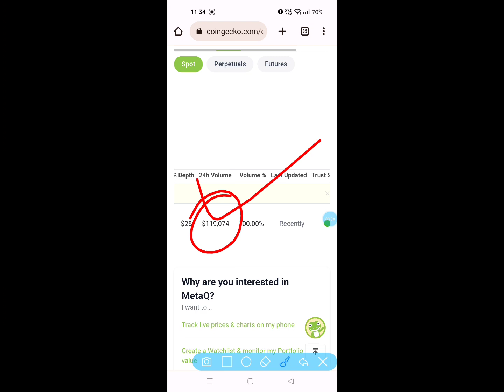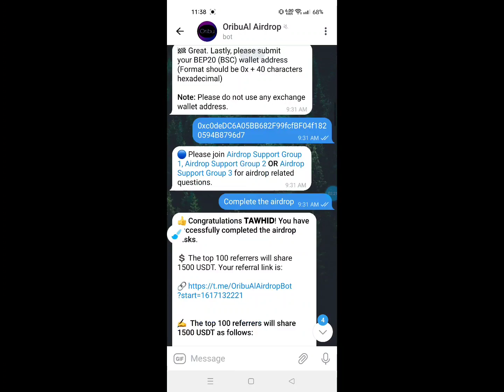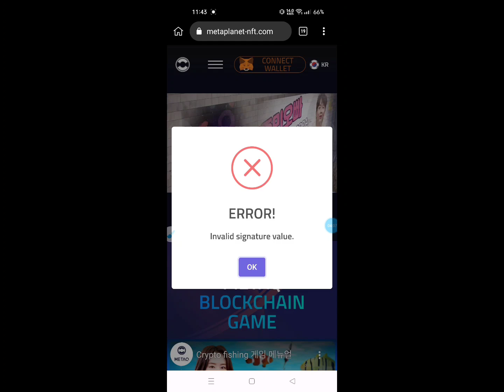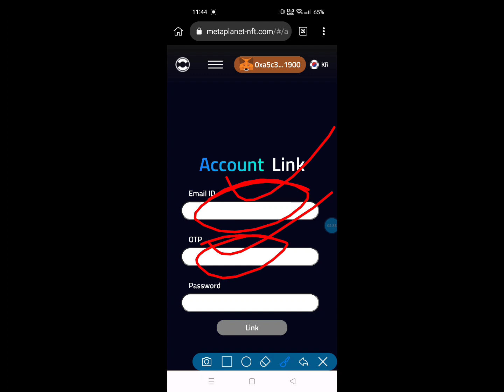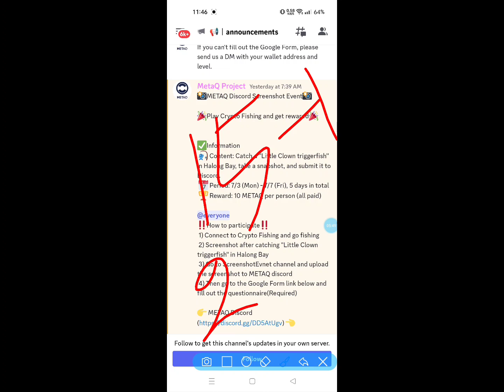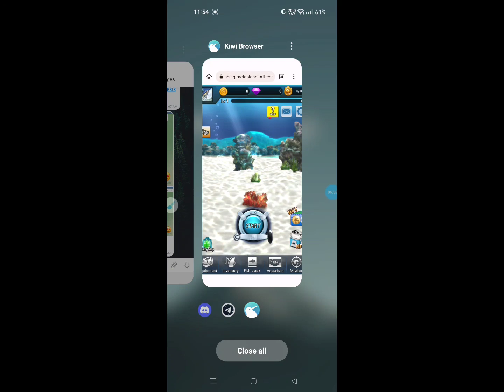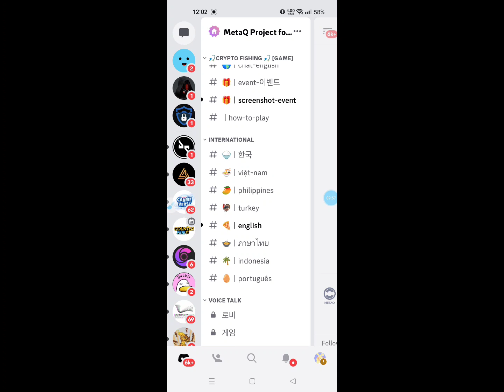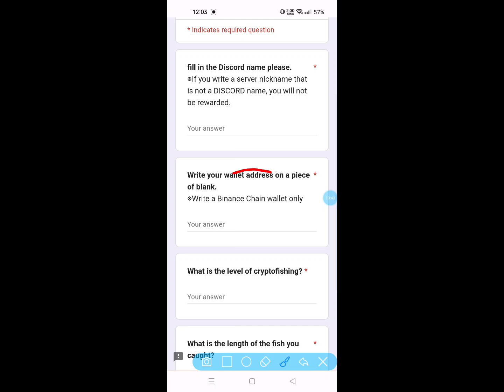instant 67$ Claim 🤑 Per Account 1.5$ Instant | Game Khele Taka Income | Instant Payment Airdrop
Claim Token - Instant Withdrawal New Crypto Airdrop Today | Earn money online

trust wallet airdrop today free,
trust wallet airdrop today hindi,
new trust wallet airdrop today,
airdrop crypto trust wallet today,
trust wallet free airdrop today hindi,
airdrop income bangla,
new airdrop,
genuine airdrop,
trust wallet airdrop 2023
USDT Airdrop Trust Wallet
Online income BD for students
airdrop update
crypto loot
ফ্রি টাকা ইনকাম apps 2023
দিনে ৫০০ টাকা ইনকাম apps
ফ্রি টাকা ইনকাম বিকাশে পেমেন্ট
রিয়েল ইনকাম এপস
ফ্রি টাকা ইনকাম apps
টাকা ইনকাম করার সহজ উপায়
অনলাইন ইনকাম
টাইপিং করে ইনকাম
bitmart exchange airdrop
Binance exchange airdrop
Kucoin exchange airdrop
Wallet airdrop today
Instant airdrops
instant $60 Claim
Instant Withdraw Airdrop 2023
New Wallet Airdrop Today
Instant Exchange Airdrop
Earning tutorial
Earn money
Exchanger offer
Online income
Online inkam Best earning apps 2023
Online income
Best airdrops
Trust Wallet airdrop today
instant airdrop